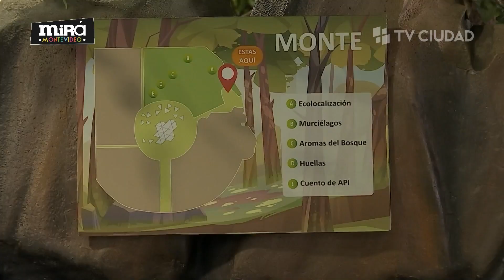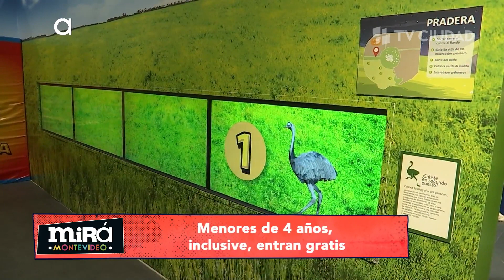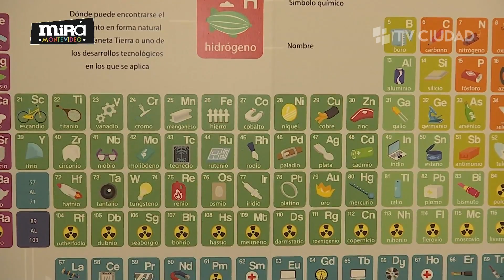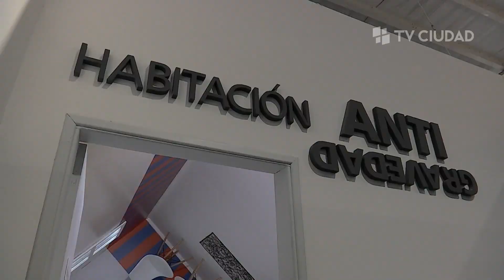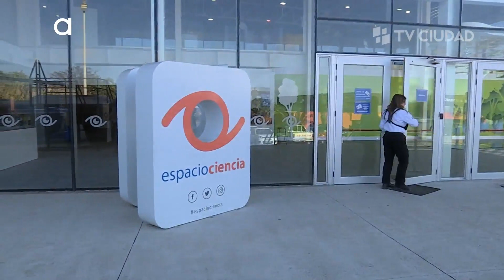Mirá Montevideo 10/07/2023